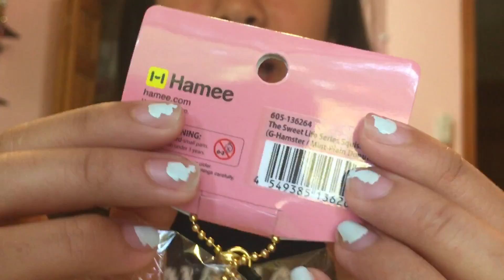SQUISHY PACKAGE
HAPPY HALLOWEEN 👻 🎃

Hey  ❣💖😊

If you are new to my channel hello 👋 my name is Hailey and I make homemade squishy and sell and buy them 😊 it would mean a lot if you could hit that subscribe button 👍

 Want to buy from me ?
  My mercari   Shop till you drop! Take a look at what's on sale now at Mercari!

Hailey Cas
Osceola IN 46561